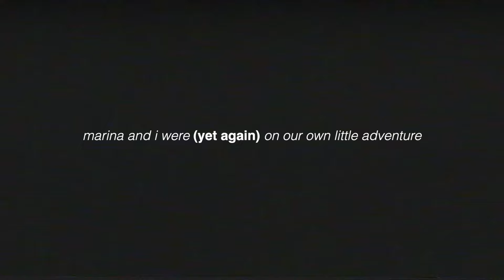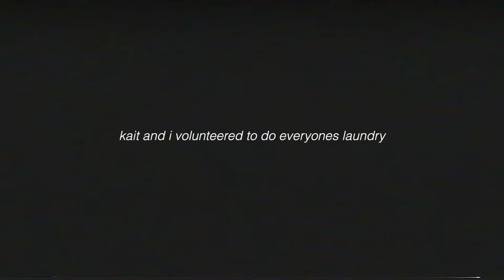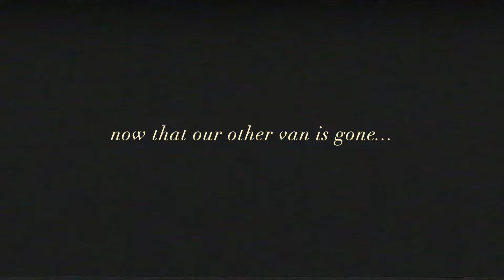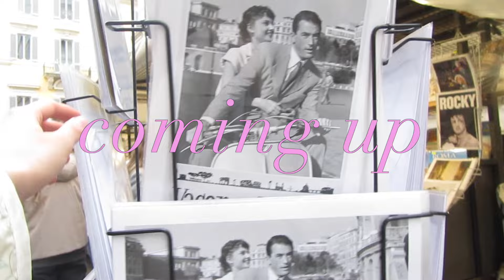europe diaries ep. 6 | fourteen people, one van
this episode we're traveling germany and saying goodbye to the vans...